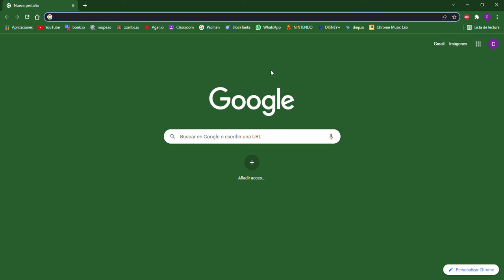How to lose a boss... | Diep.io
I hate u 'uuuuhhhhh'